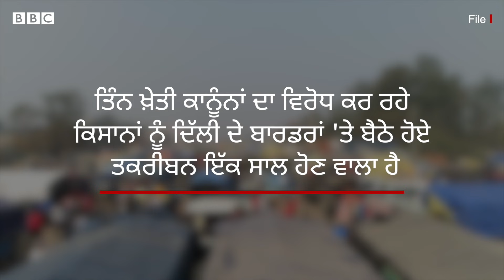Tikri ਤੇ Ghazipur Border ਤੋਂ barricades ਹਟਾਉਣ ਦਾ ਕੰਮ ਜਾਰੀ, Rakesh Tikait ਕੀ ਬੋਲੇ | 𝐁𝐁𝐂 𝐏𝐔𝐍𝐉𝐀𝐁𝐈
ਕਿਸਾਨ ਅੰਦੋਲਨ ਨੇੜੇ ਟਿਕਰੀ ਅਤੇ ਗਾਜ਼ੀਪੁਰ ਬਾਰਡਰ ਤੋਂ ਬੈਰੀਕੇਡ ਹਟਾਏ ਜਾ ਰਹੇ ਹਨ। ਪੁਲਿਸ ਮੁਤਾਬਕ ਹਾਈਵੇਅ ਤੋਂ ਬੈਰੀਕੇਡ ਹਟਾਏ ਜਾ ਰਹੇ ਹਨ।
ਦੱਸਦੇਈਏ ਕਿ ਪਿਛਲੇ 11 ਮਹੀਨਿਆਂ ਤੋਂ ਕਿਸਾਨ ਦਿੱਲੀ ਦੇ ਬਾਰਡਰਾਂ 'ਤੇ ਤਿੰਨ ਖੇਤੀ ਕਾਨੂੰਨ ਰੱਦ ਕਰਨ ਦੀ ਮੰਗ ਨੂੰ ਲੈ ਕੇ ਧਰਨੇ ''ਤੇ ਬੈਠੇ ਹਨ।
ਵੀਡੀਓ- ਏਐੱਨਆਈ, ਐਡਿਟ- ਰਾਜਨ ਪਪਨੇਜਾ